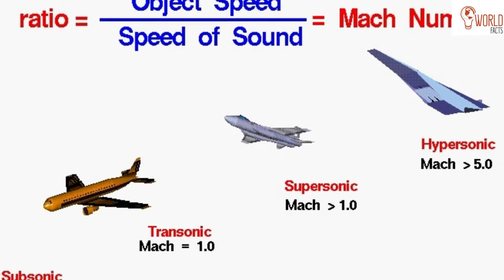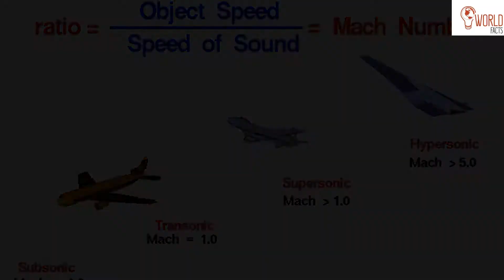Fastest Passenger Plane In The World| Tupolev Tu-144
Amazing passenger plane Tupolev Tu-144 that has 2695kmp/h.What a plane.

Description:
Mach-1 discover the sound of speed and gave name "Mach-1"than it is equal to speed of sound.Tupolev tu-144 is the world fastest passenger plne.It gain mach 2.4 speed during the first flight.This speed is equal to 2587kmp/h.Although this plane has mach 2.2 speed during normal flight.Tupolev Tu-144 was retired in 1978 due to some problems.This supersonic plane was used for passenger first time in the world hist